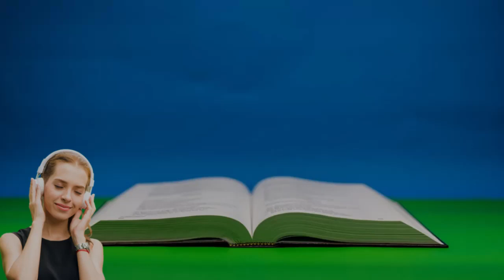JÓ CAPITULO 19 - Jó, embora sofrendo, sabe que seu Redentor vive { Bíblia Sagrada em Áudio }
LIVRO DE JÓ CAPITULO 19 Jó, embora sofrendo, sabe que seu Redentor vive
1 Então Jó respondeu:
2 "Até quando vocês continuarão a atormentar-me, e a esmagar-me com palavras?

3 Vocês já me repreenderam dez vezes; não se envergonham de agredir-me!

4 Se é verdade que me desviei, meu erro só interessa a mim.

5 Se de fato vocês se exaltam acima de mim e usam contra mim a minha humilhação,

6 saibam que foi Deus que me tratou mal e me envolveu em sua rede.

7 "Se grito: É injustiça! Não obtenho resposta; clamo por socorro, todavia não há justiça.

8 Ele bloqueou o meu caminho, e não consigo passar; cobriu de trevas as minhas veredas.

9 Despiu-me da minha honra e tirou a coroa de minha cabeça.

10 Ele me arrasa por todos os lados, enquanto eu não me vou; desarraiga a minha esperança como se arranca uma planta.

11 Sua ira acendeu-se contra mim; ele me vê como inimigo.

12 Suas tropas avançam poderosamente; cercam-me e acampam ao redor da minha tenda.

13 "Ele afastou de mim os meus irmãos; até os meus conhecidos estão longe de mim.

14 Os meus parentes me abandonaram e os meus amigos esqueceram-se de mim.

15 Os meus hóspedes e as minhas servas consideram-me estrangeiro; vêem-me como um estranho.

16 Chamo o meu servo, mas ele não me responde, ainda que eu lhe implore pessoalmente.

17 Minha mulher acha repugnante o meu hálito; meus próprios irmãos têm nojo de mim.

18 Até os meninos zombam de mim, e dão risada quando apareço.

19 Todos os meus amigos chegados me detestam; aqueles a quem amo voltaram-se contra mim.

20 Não passo de pele e ossos; só escapei com a pele dos meus dentes.

21 "Misericórdia, meus amigos! Misericórdia! Pois a mão de Deus me feriu.

22 Por que vocês me perseguem como Deus o faz? Nunca vão saciar-se da minha carne?

23 "Quem dera as minhas palavras fossem registradas! Quem dera fossem escritas num livro,

24 fossem talhadas a ferro no chumbo, ou gravadas para sempre na rocha!

25 Eu sei que o meu Redentor vive, e que no fim se levantará sobre a terra.

26 E depois que o meu corpo estiver destruído e sem carne, verei a Deus.

27 Eu o verei, com os meus próprios olhos; eu mesmo, e não outro! Como anseia no meu peito o coração!

28 "Se vocês disserem: ‘Vejamos como vamos persegui-lo, pois a raiz do problema está nele’,

29 melhor será que temam a espada, porquanto por meio dela a ira lhes trará castigo, e então vocês saberão que há julgamento".

bíblia completa
bíblia narrada